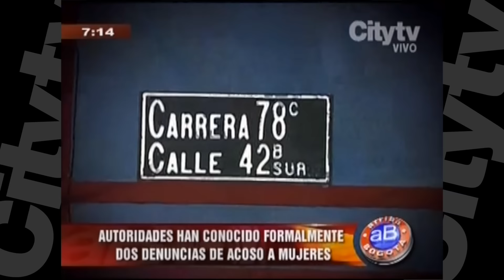Nueva denuncia contra acosador de Kennedy | City TV | Febrero 28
Nueva denuncia contra acosador de Kennedy